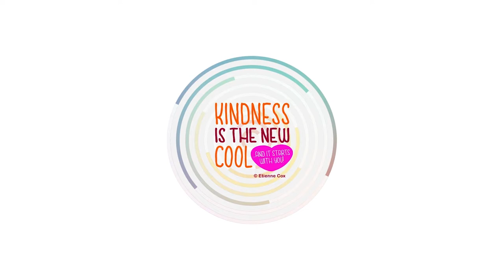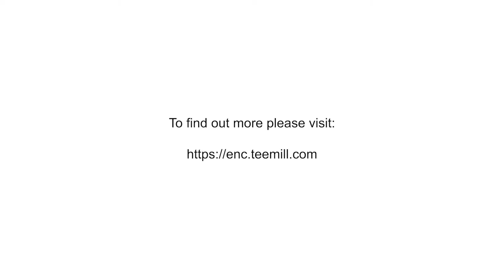Hampshire CAMHS - Brilliant Young Things - Etienne, aged 10